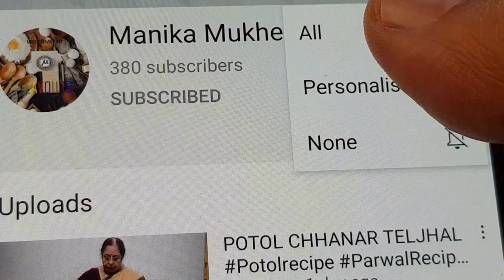GRILLED CHICKEN SANDWICH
Ingredients:
Sandwich Bread
1 Cup shredded Chicken
2 hard boiled Eggs
1/2 Cup Mayonnaise
1/3 cup grated Mozzarella Cheese
1/3 Cup grated Processed Cheese
1/3 Cup shredded Cabbage
2 Tbsp chopped Carrots
2 Tbsp Chopped Capsicum
1 Cup finely chopped Onion
1/2 Cup chopped Parsley
2 Tsp Chopped Green Chilis
1 Tsp crushed Black Pepper
1 Tsp ground Rock Salt
1 Tsp powder Sugar

Procedure:
Mix Chicken Onion Cabbage Capsicum Carrot Green Chili Rock Salt
Sugar Mayonnaise Mozzarella Cheese and Processed Cheese
Cut Hard Boiled Eggs in Mix
Smear Butter on outer surface of Bread
Add Mix in Bread
Grill Sandwiches
GRILLED CHICKEN SANDWICH is Ready